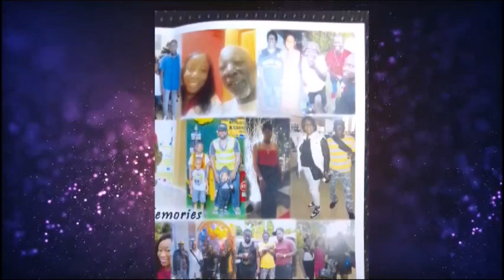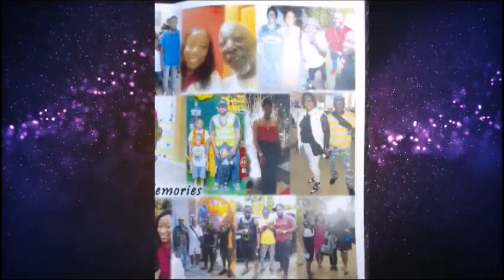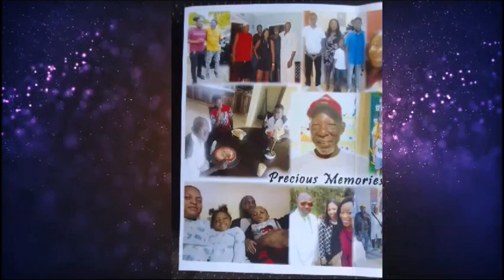Logan Paul McCormack